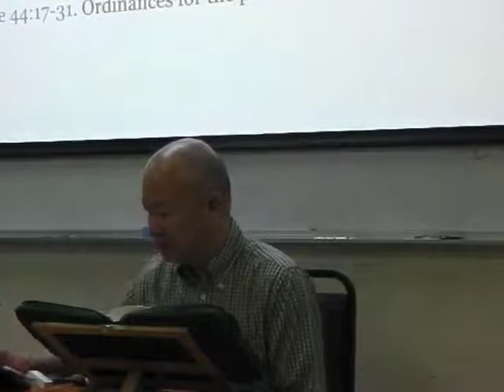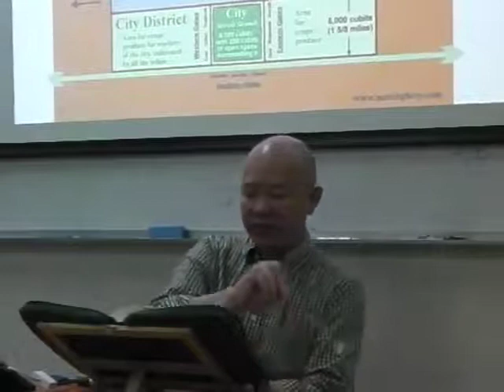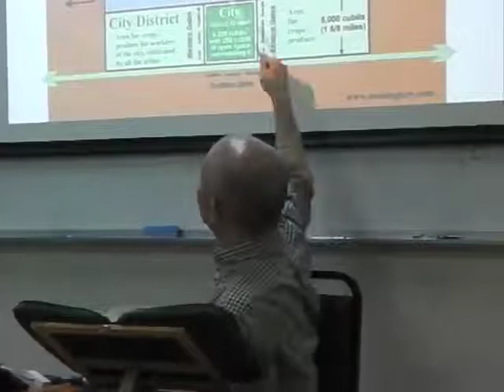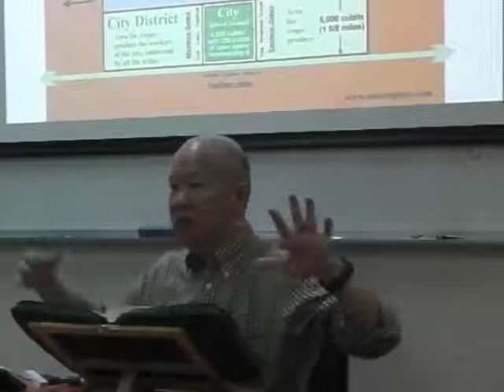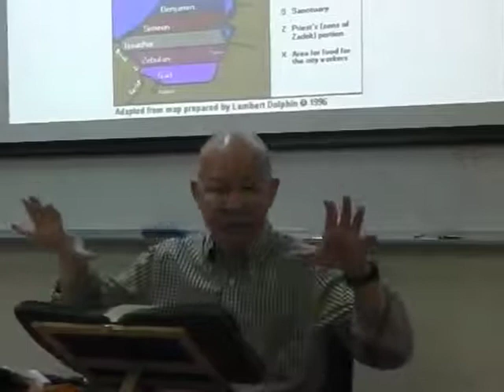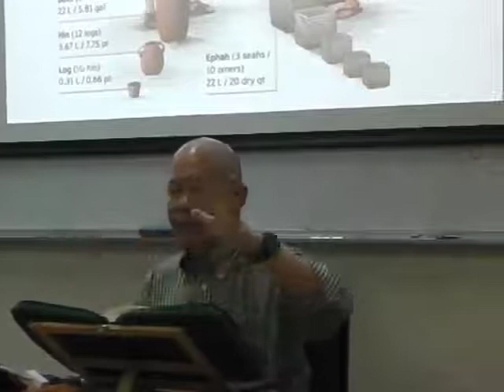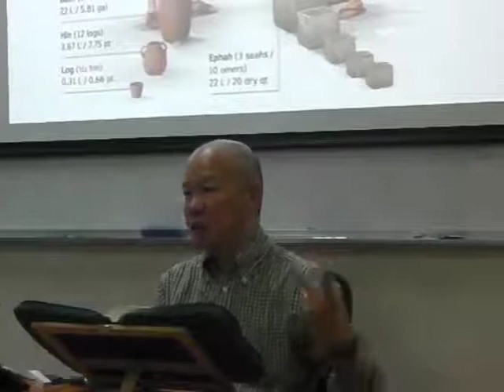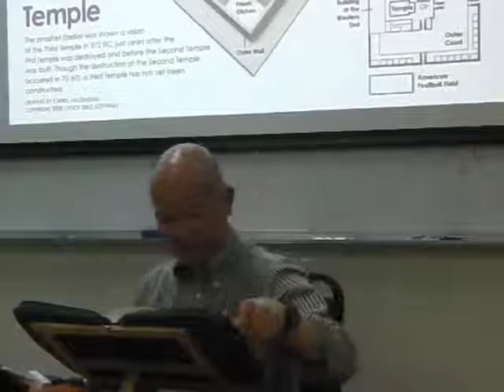EZEKIEL 45 - Leong Sow Hoe